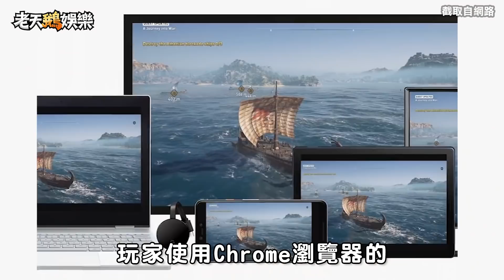老鵝特搜#66 謝汀嵩／Google遊戲串流／AirPods 2／春分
▶ 欠韓粉教育
▶ 新遊戲體驗
▶ 還是買不起
▶ 春分94今天